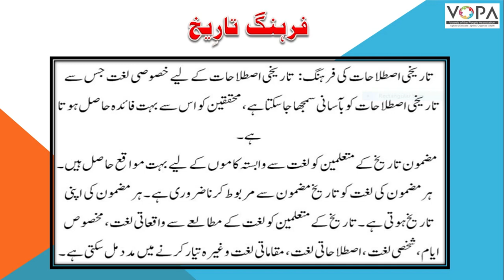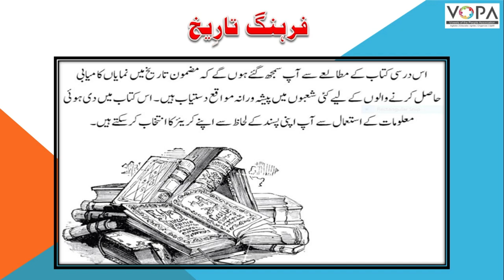10th I History I Chapter 09 I Part 27 I تاریخی ورثے کا تحفظ I V-School